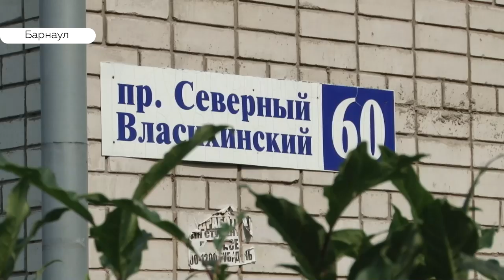Начались работы по восстановлению многоэтажки после пожара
Виновному в пожаре в барнаульской многоэтажке на Северном Власихинском проезде будет грозить уголовная ответственность. Следователи возбудили дело по статье «уничтожение или повреждение чужого имущества». Но пострадавших пока больше волнует, когда появится крыша над их головой. Строительство еще не начали.